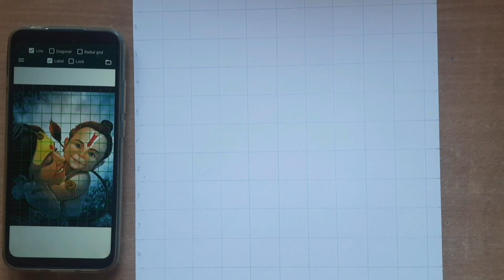Hanuman Jayanti Special Mata Anjani & Bal Hanuman Drawing Outline Part-1/ Mother's Day Special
Bal Hanuman Drawing,
Anjani Putra Hanuman Drawing ,
Mother's Day Special Drawing,
bajarangbali & Mata Anjani Pencil Sketch easy step by step outline tutorial